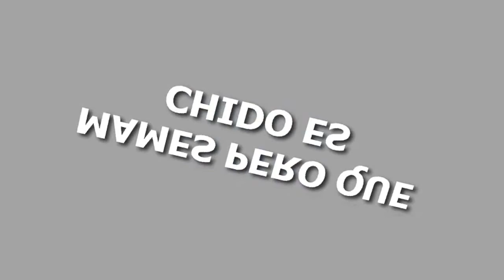Philipines Tours Video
Philipines Tours Video, is a land apart from mainland Southeast Asia -- not only geographically but also spiritually and culturally. The countrys overwhelming Catholicism, the result of 350 years of Spanish rule, is its most obvious enigma. Vestiges of the Spanish era include exuberant town fiestas (festivals) like Kalibos Ati-Atihan, unique Spanish-Filipino colonial architecture, and exquisite, centuries-old stone churches lording over bustling town plazas. Malls, fast-food chains and widespread spoken English betray the influence of Spains colonial successor, the Americans. Yet despite these outside influences, the country remains very much its own unique entity.

The people are, simply, Filipinos -- and proud of it. Welcoming, warm and relentlessly upbeat, it is they who captivate and ultimately ensnare visitors.

Incredible Philipines Tours Video...